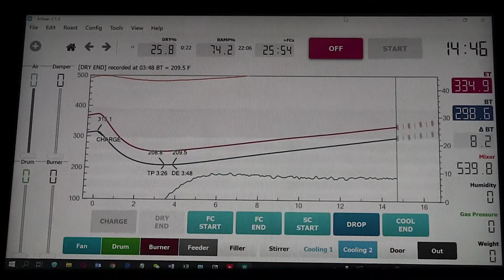Coffee Roasting Machine